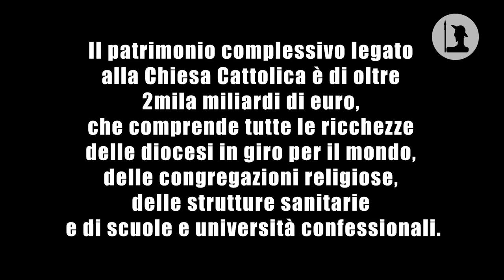MALA TEMPORA CURRUNT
Bergoglio, a capo di uno degli enti più ricchi del pianeta, incoraggia noi pezzenti a ridurre le spese natalizie per donare invece agli ucraini bisognosi.
Una volta era ""date ai poveri"", ora il finto papa preferisce ""date ai nazisti"".